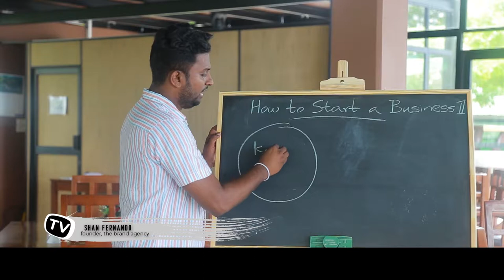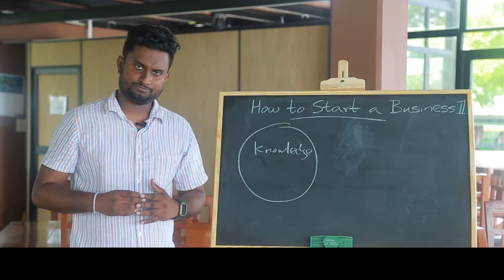How to select the best area for your business | How to start a business #2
Are you thinking of starting a new business? Then discover the one question that you should ask before doing anything.

Shan Fernando is the founder of APEX Training & The Brand Agency
in Colombo, Sri Lanka. In addition, Shan is also a business consultant & a trainer and teaches strategy, entrepreneurship & supply chain at leading universities in Sri Lanka.